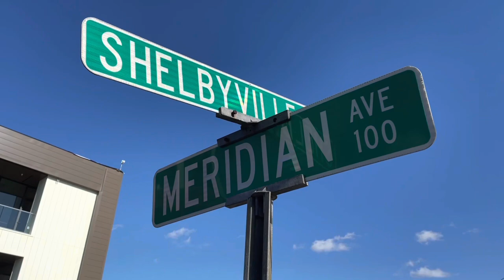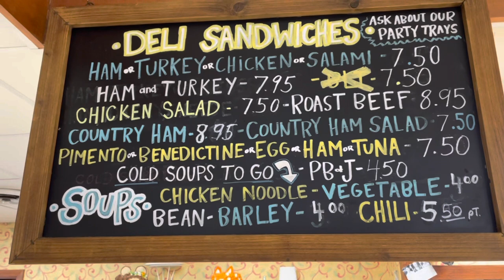Plehn’s Bakery Review (Louisville, Kentucky)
If you are a local Louisvillian, and looking for an old time, family run, neighborhood bakery, then you need to watch this review of Plehn’s Bakery.  Don’t forget to order the Butter Kuchen!!  Family owned for five generations since 1921.  Support local!!